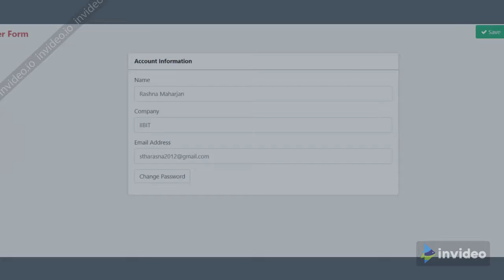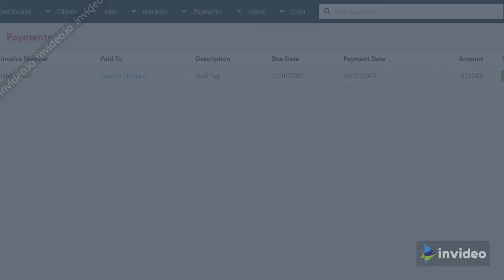E-invoice web application promo video